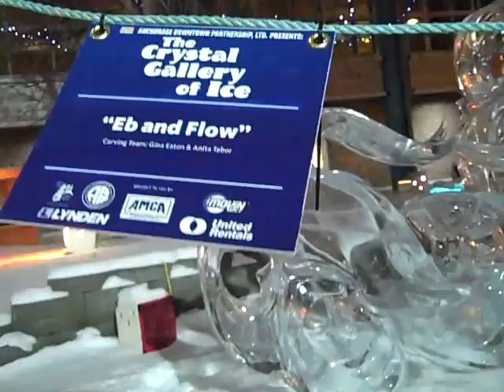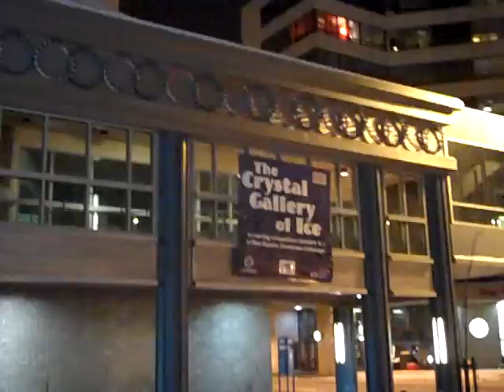Anchorage Ice Crystal Gallery 2013